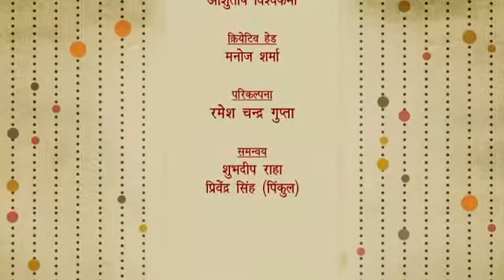रंग समागम 02 | अवन्तिका सक्सेना | Rang Samagam 02 | Avantika Saxena